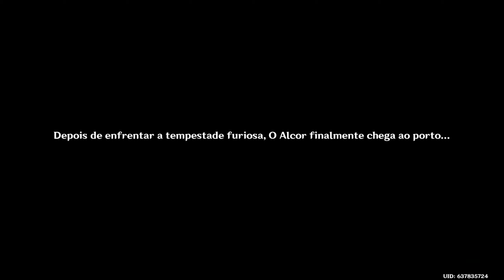🔴 Gameplay Genshin Impact | Embarque no Alcor e procure Beidou | Chegando em Inazuma | Ep.63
Genshin Impact